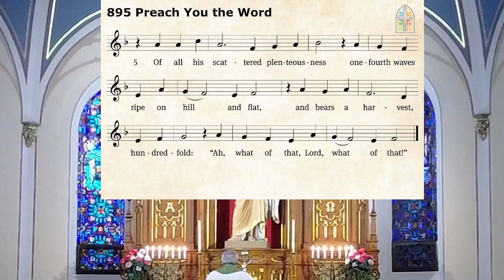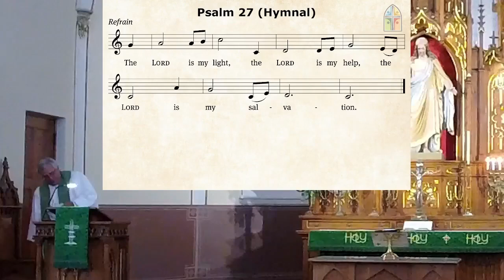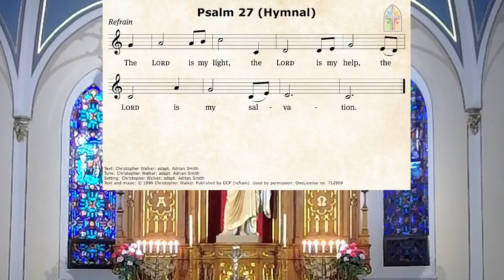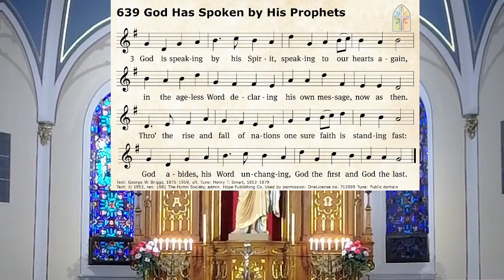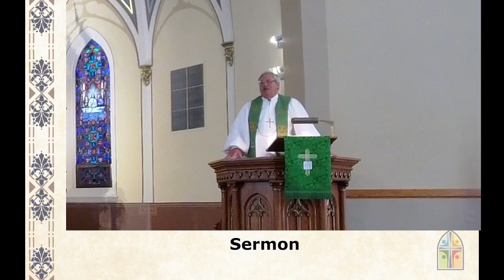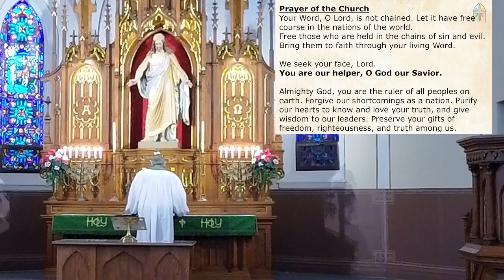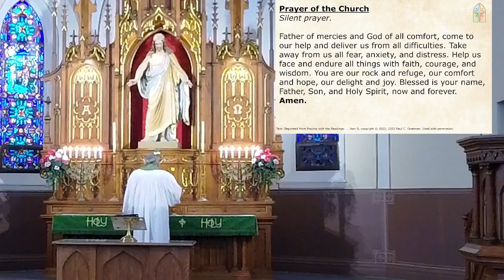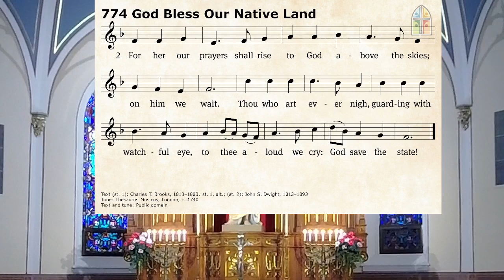7th Sunday after Pentecost, July 7th, 2024